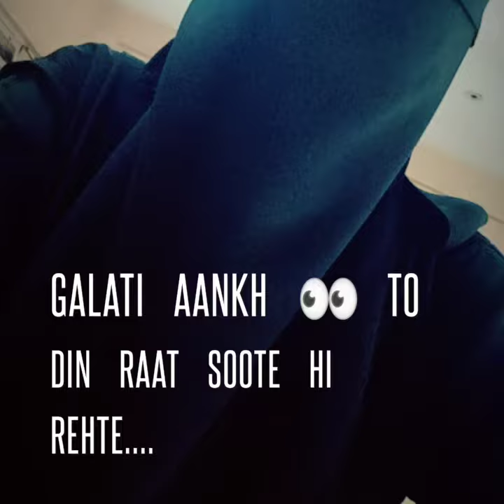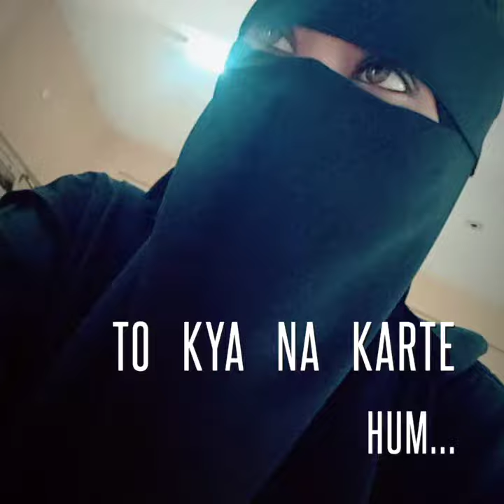Anaa gazal by daneen for areesh WhatsApp status (najjo)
By: Nazrana Shaikh